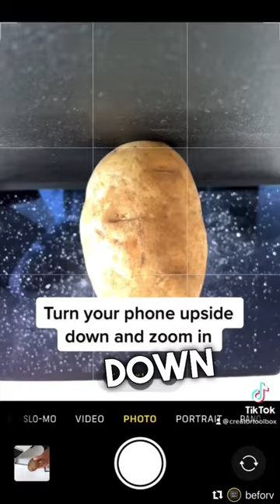TAKE THE PERFECT PHOTO OF YOUR POTATO